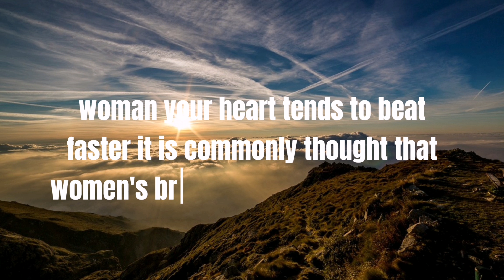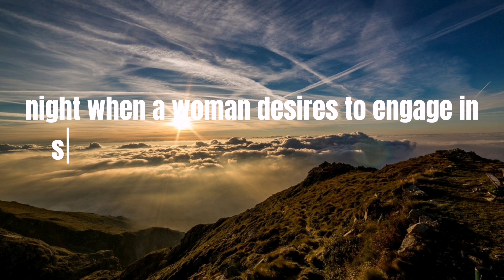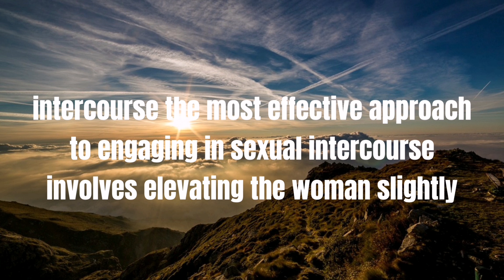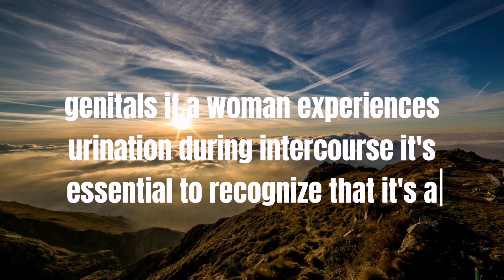Shocking Psychology Facts About Human Behavior You Never Knew!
Psychology Facts about Human Behavior | Psychology of human behavior | Psychology quotes on human behavior